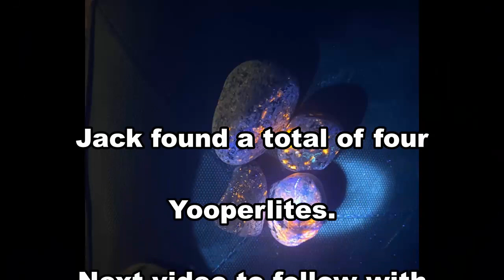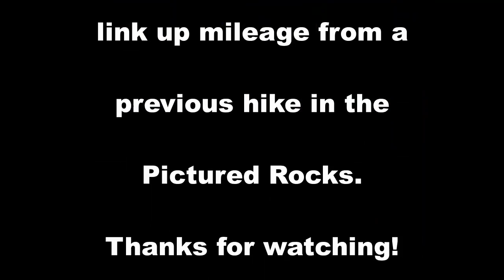Whirlwind Day to Whitefish Point, Tahquamenon Falls, Perrys Landing, Yooperlite Hunting.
Leaving St. Ignace, we drove up to Whitefish Point to access Lake Superior. From there, we took lunch at the upper Tahquamenon Falls, checked in to our motel in Pine Stump Junction, and drove the newly reconstructed road that connects Deer Park to Grand Marais, stopping at Perry´s Landing for an evening sunset and yooperlite hunting.